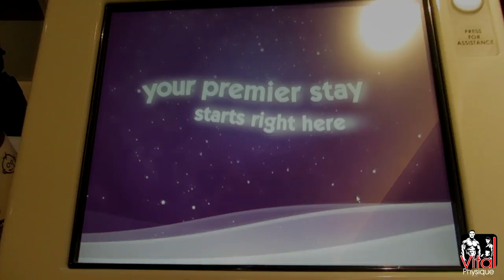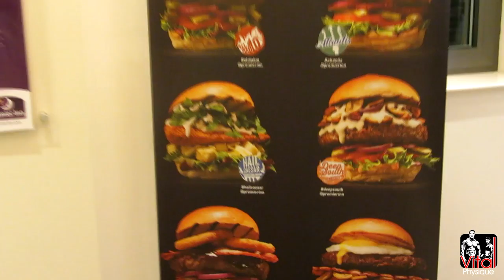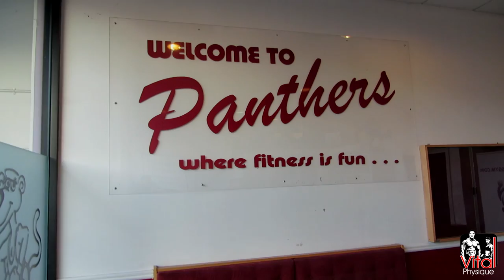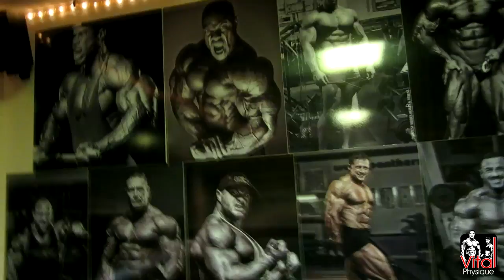Vital Life - Optimum Nutrition Photoshoot & London Trip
Filmed at: Fight City Gym London & Panthers gym